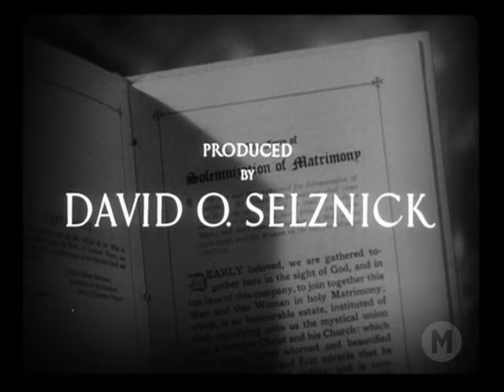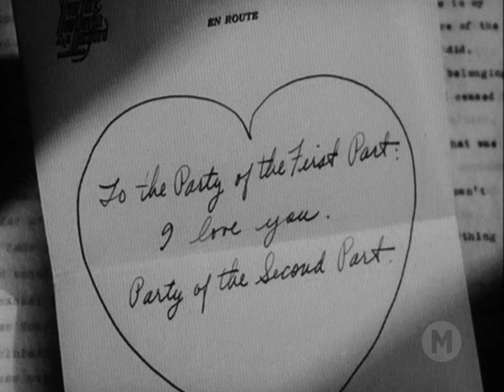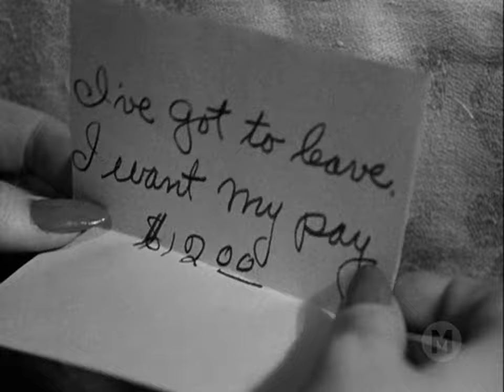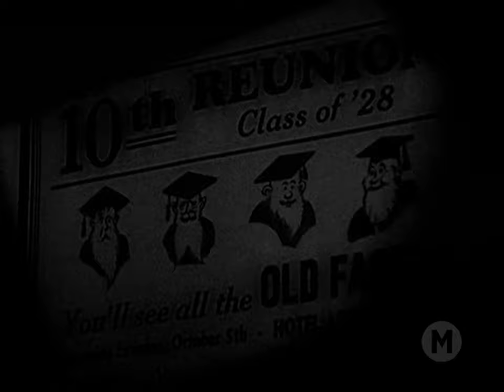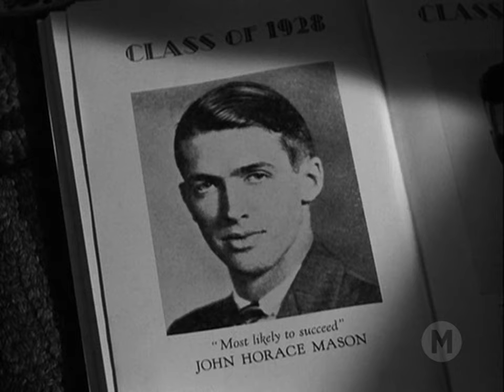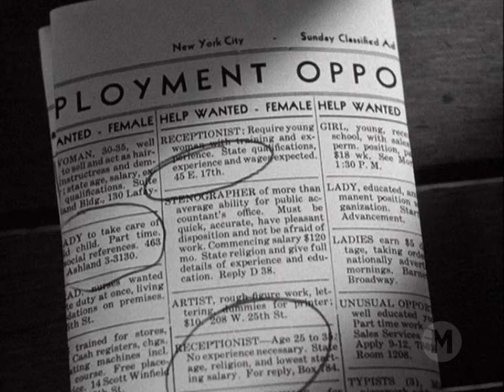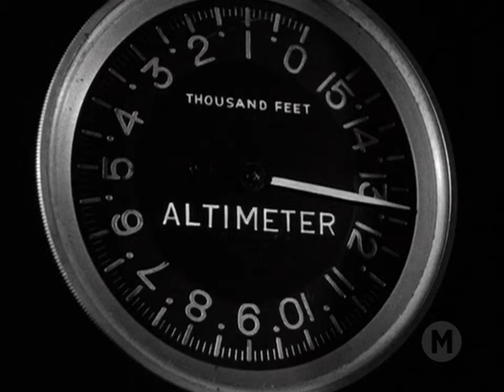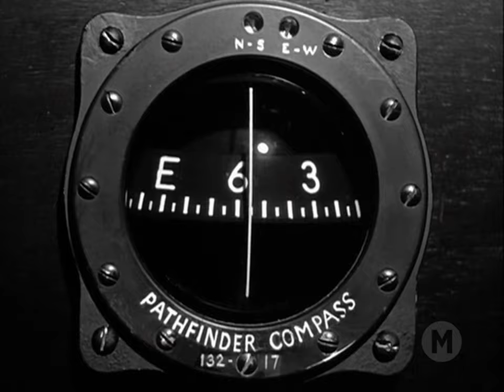Nascidos Para Casar (1939) - Legendado 🇧🇷 - Made for Each Other - Filmes Clássicos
John Mason é um jovem advogado em Nova York. Ele é excelente em seu trabalho e tem uma chance de sociedade no escritório de advocacia, especialmente se casar com Eunice, a filha de seu patrão, o juiz Doolittle. No entanto, John conhece Jane durante uma viagem a negócios, e eles se apaixonam e se casam imediatamente. A mãe de John fica desapontada com a sua escolha, e um importante processo em andamento obriga-o a cancelar a lua de mel. Ele ganha o caso, mas a essa altura o Juiz Doolittle optou por outra pessoa como sócio.
Jane incentiva John a exigir um aumento e uma promoção, mas com as finanças apertadas por causa da Depressão, Doolittle diminui o salário dos funcionários em 25%. Tendo que cuidar da mãe, da esposa e do filho recém nascido, John torna-se deprimido por causa das dívidas, das brigas entre a esposa e sua mãe e da falta de perspectiva na carreira. Para completar, o filho sofre uma pneumonia e precisa de uma vacina que só está disponível m uma cidade a quilômetros de distância.

Título Original: Made for Each Other (1939)
Direção: John Cromwell
Produção: David O. Selznick
Escrito por: Rose Franken, Jo Swerling e Frank Ryan.
Trilha Sonora: Oscar Levant
Cinematografia: Leon Shamroy
Edição: James E. Newcom
Produtora: Selznick International Pictures
Distribuição: United Artists

ELENCO:
Carole Lombard - Jane Mason
James Stewart - John Horace Mason
Charles Coburn - Judge Joseph M. Doolittle
Lucile Watson - Mrs. Harriet Mason
Eddie Quillan - Conway
Alma Kruger - Sister Madeline
Louise Beavers - Lily, Cook #3
Ward Bond - Jim Hatton
Donald Briggs - Mr. Carter
Esther Dale - Annie, Cook #1
Harry Davenport - Dr. Healy
Fern Emmett - Famer's Wife
Ruth Gillette - Tipsy Blonde at New Year's Eve Party
Olin Howland - Farmer
Nella Walker - Dr. Langham's Nurse-Receptionist
Ruth Weston - Eunice Doolittle

1. The film is now in the public domain in the United States, with the original film negative owned by Disney.
2. Publication date: 1939. Usage: Public Domain.
3. Public Domain Movies